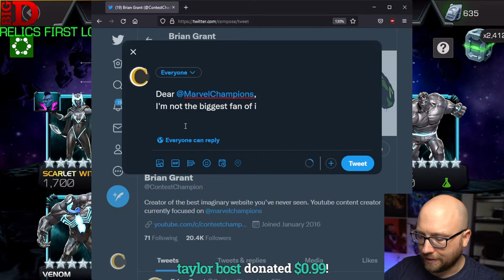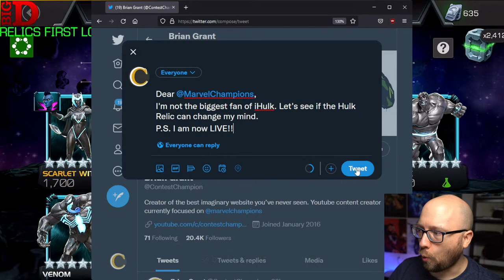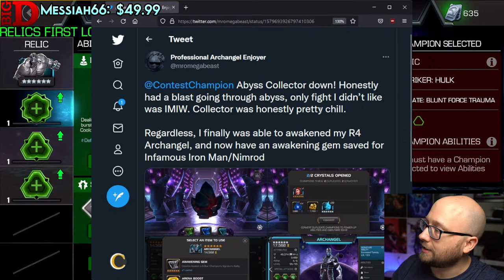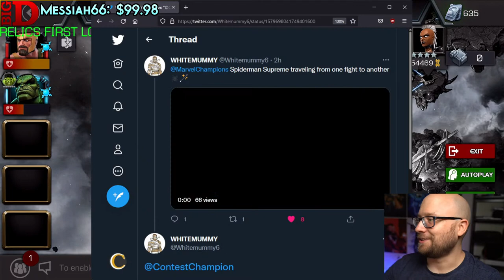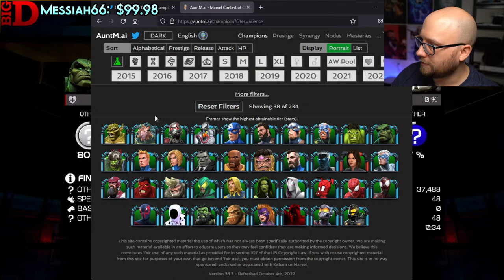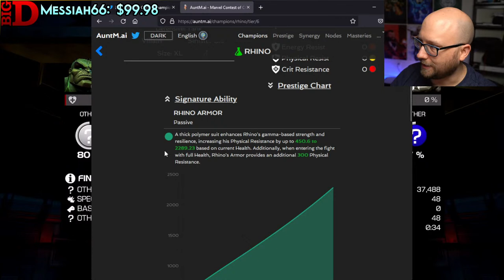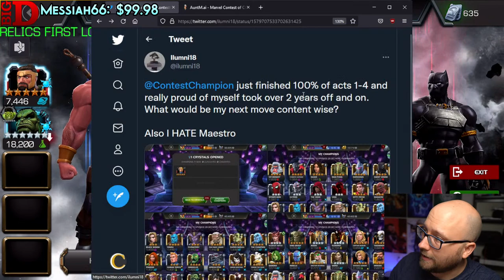Relic Testing (2) - Hulk Smash?